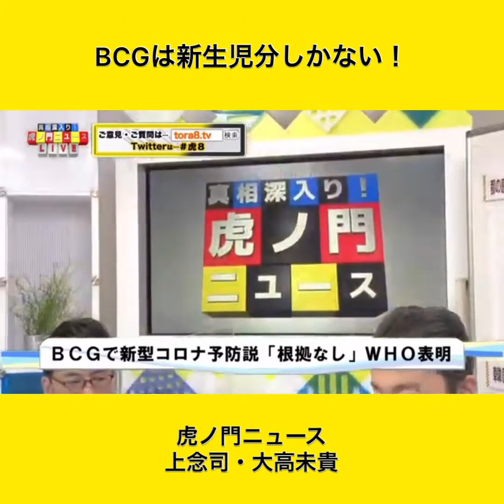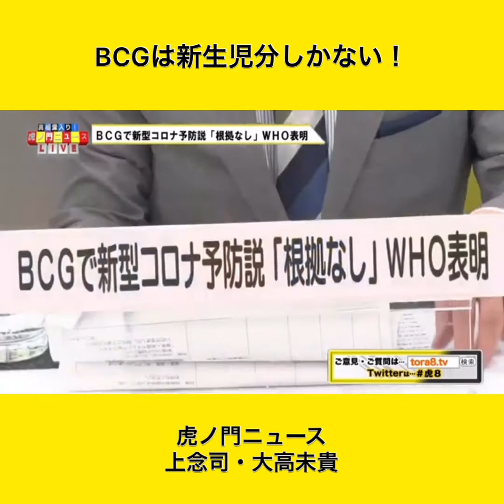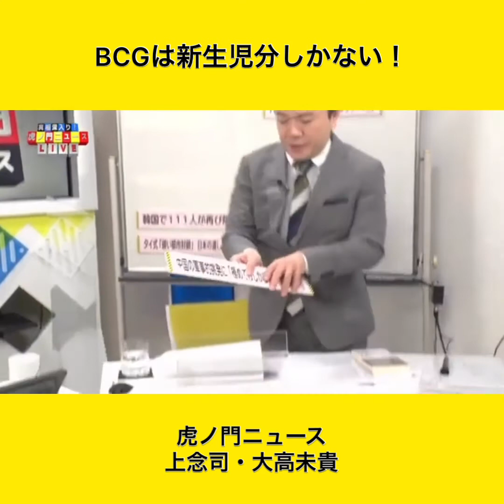BCGは新生児分しかない！